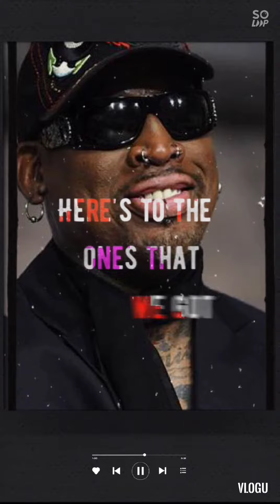😀Dennis Rodman#91 the worm 🐛